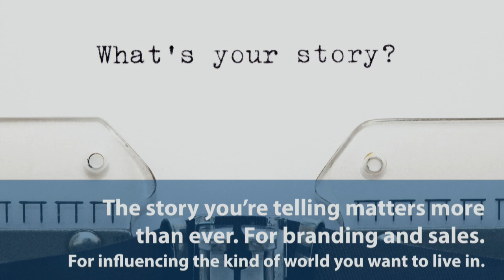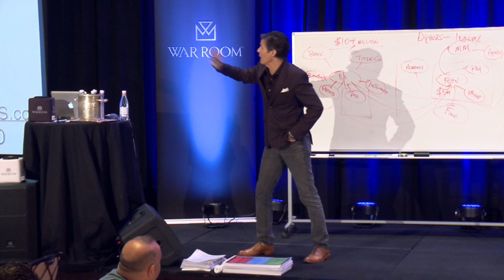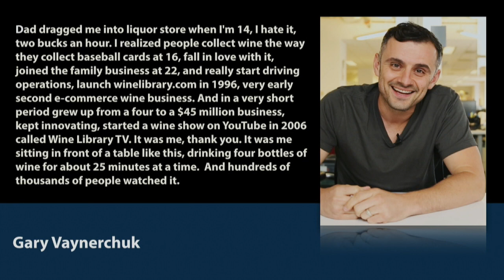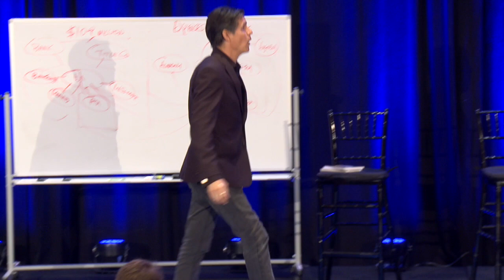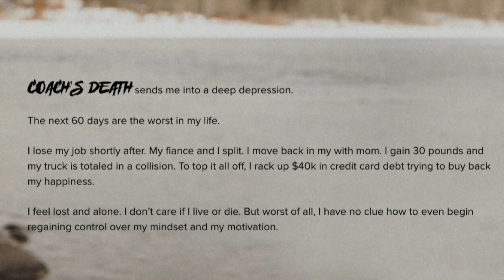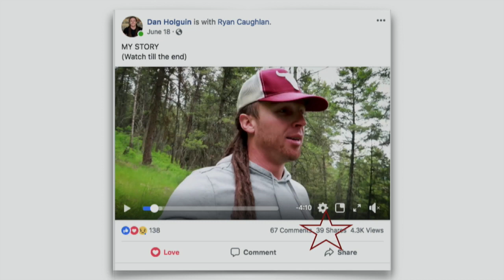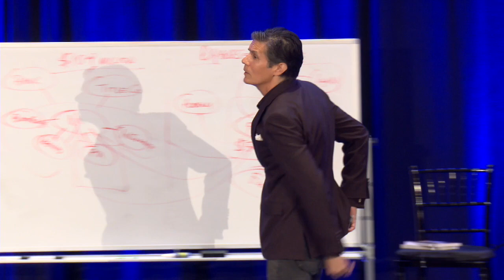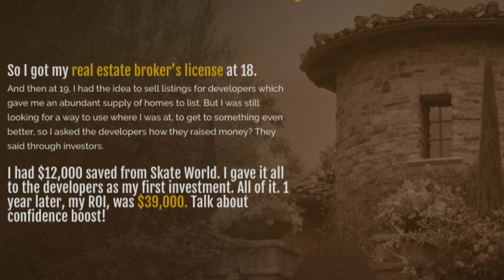Creating Your Personal Origin Story